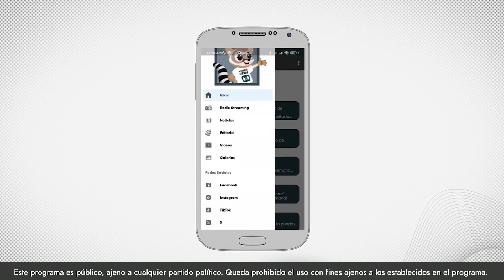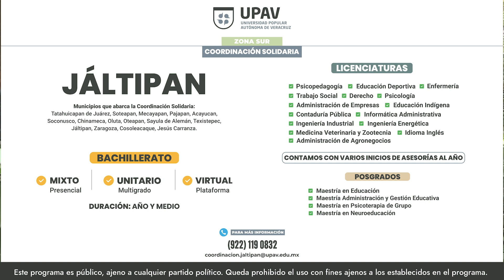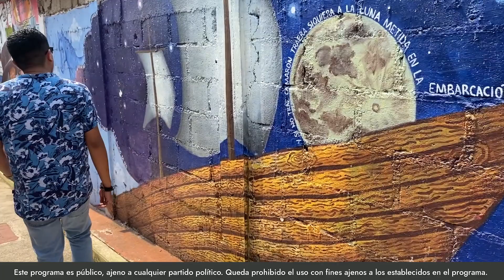UPAV/ La Ruta de Cuate en Jáltipan, Veracruz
¡Acompaña a Cuate en su recorrido por todo el estado de Veracruz!
Ya comienza “La Ruta de Cuate” 🐾, hoy te presentamos la Coordinación Solidaria de Jáltipan. 🌊
Conoce la oferta educativa y datos muy interesantes de la región 🇲🇽.
¡Acompáñalo en esta transmisión!👇🏽
Este programa es público, ajeno a cualquier partido político. Queda prohibido el uso con fines ajenos a los establecidos en el programa.